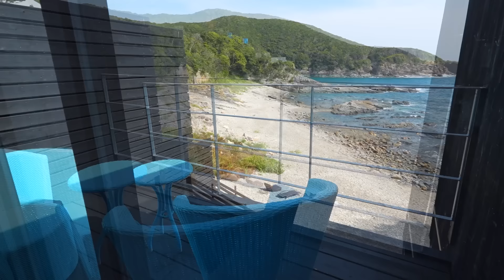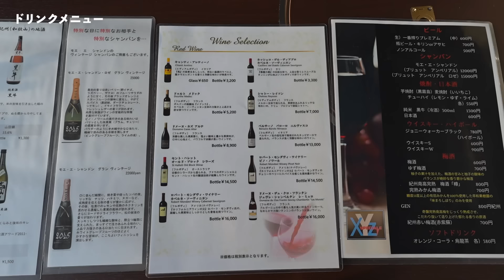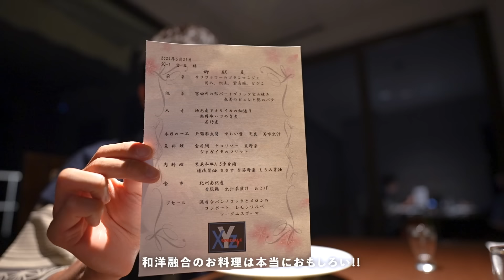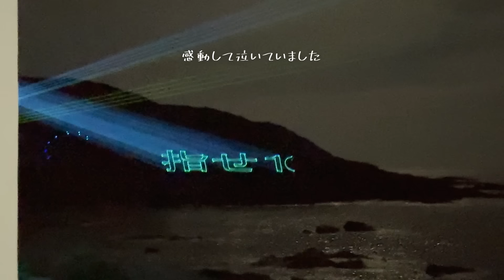未体験の絶景！至高の温泉！極上の料理！和歌山で見つけた超穴場温泉宿が凄すぎた…｜XYZスペチアーレ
👇宿泊宿：XYZスペチアーレ
▼楽天トラベル
👇隣のコスパ最高姉妹宿：XYZ Private spa and Seaside Resort
こちらのリンクから予約していただけると宿泊代金の一部が私の収益になります。YouTube活動の資金として活用させて頂きます。

【チャプター】
00:00 オープニング
00:33 導入
01:02 アクセス
02:27 外観・概要・エントランス
04:31 客室（スペチアーレ オーシャン コーナー離れ）
17:37 ウェルカムサービス
15:37 客室（スペチアーレ スタイル サウナ付き）
18:45 客室（スペチアーレ スタイル 離れ）
18:57 客室（ウエスタンスタイル リアルオーシャンビュー＆ガーデンビュー）
19:42 客室（スペチアーレ フォレスト コーナー離れ）
21:12 姉妹宿のXYZ Private spa and Seaside Resortへ
24:23 プライベートビーチ
24:55 レストラン
25:16 温泉タイム
27:46 湯上がりビール
28:35 夕食
49:28 ギネス記録のレーザー光線メッセージ
51:18 月あかりの温泉タイム
53:28 就寝
53:41 起床
55:33 朝食
59:01 チェックアウトまでまったり
59:26 エンディング

以下のAmazonの欲しいものリストの中からプレゼントを送っていただけたら全力で喜びます！

また、
Amazonや楽天でご自身が買い物をされる際、

使用機材：
SONY α7CⅡ ILCE-7CM2（カメラ）
SONY  FE PZ 16-35mm F4 G（レンズ）
SONY FE 20mm F1.8 G（レンズ）
ZHIYUN CRANE M3（ジンバル）
GoPro HERO11 Black